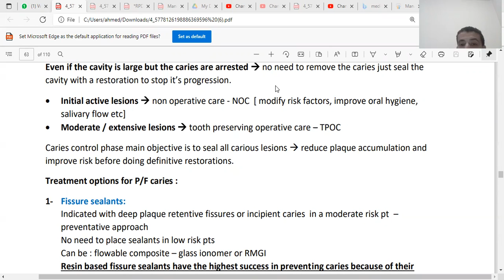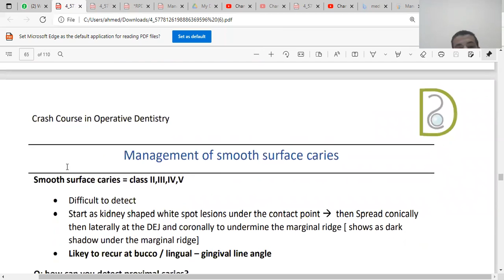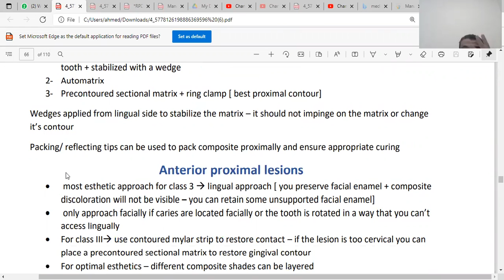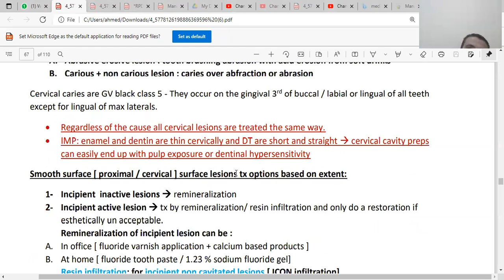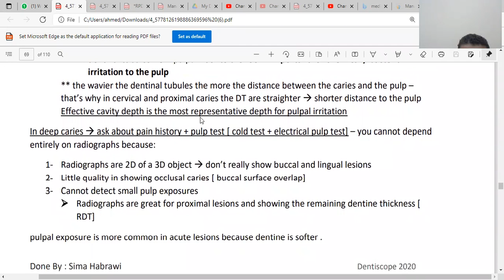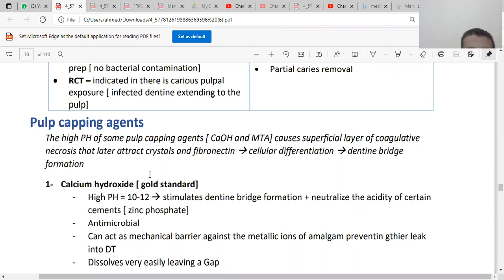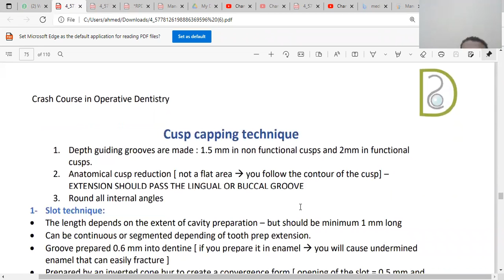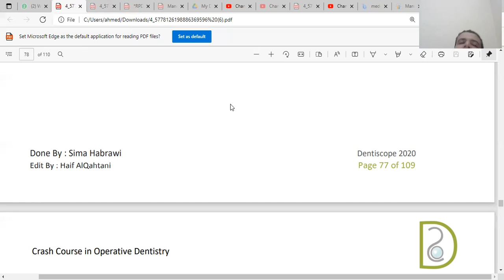cses scenario of caries management#برومترك_اسنان#برومترك_السعوديه#جامعه_الراجحي#جامعه_القاهره#SDLE